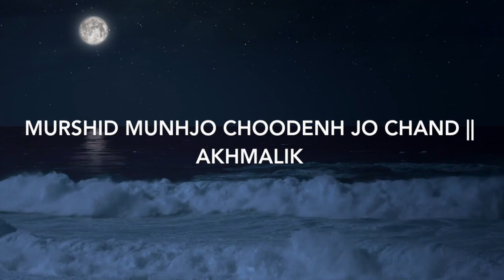Murshid Muhnjo Chodeenh Jo Chand Remix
Murshid Muhnjo Chodeenh Jo Chand Remix [UK/American Hip Hop]

Vocals and production: AkhMalik
Beat: prod. by Jackpot

I hope you enjoy listening to this as much as I enjoyed creating it.